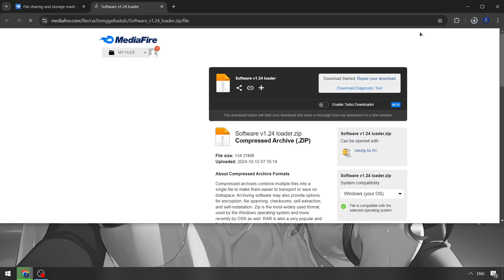Fluxus Executor Roblox [NEW VERSION] | BEST Fluxus Hacks Menu [2024]